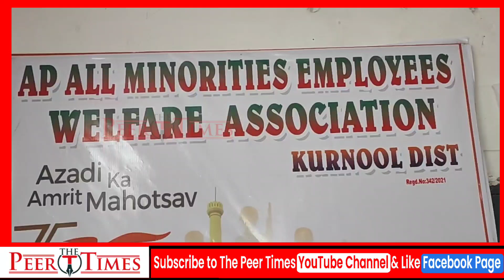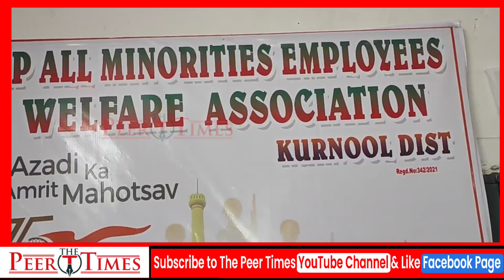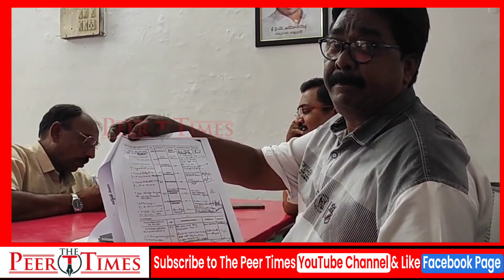Warning To ALL MEWA By Hameed AP All MEWA President Kurnool - The Peer Times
AP All MEWA (Minorities Employees Welfare Association) Warned Old ALL MEWA to not collect the Donations in the name of ALL MEWA which is expired in Telangana. AP All MEWA is newly registered with all Government norms.